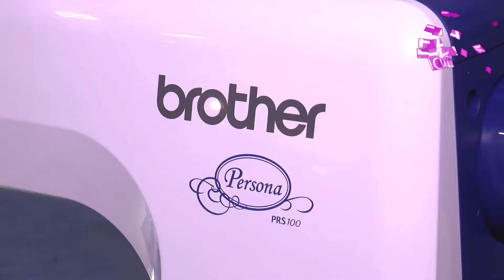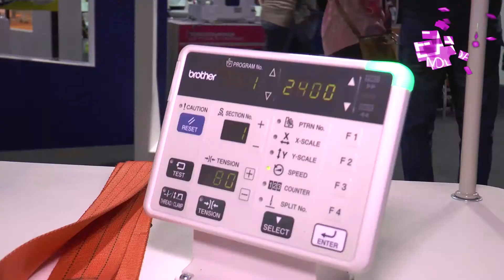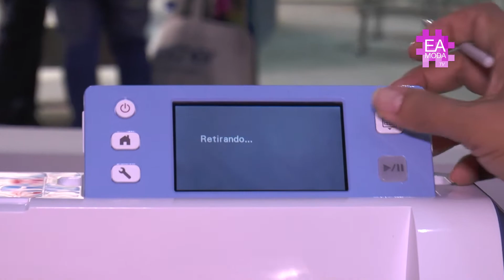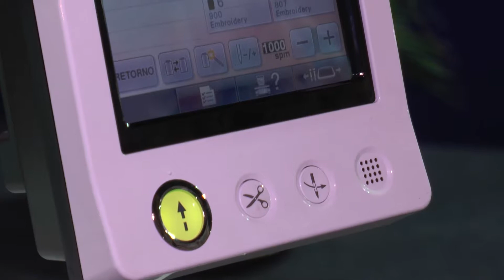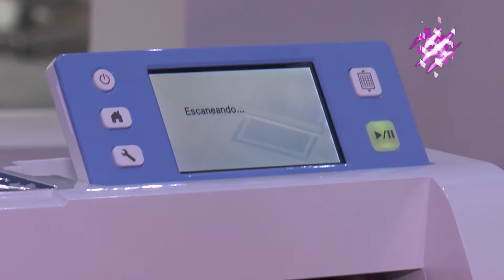eamoda tv 2016 capítulo 9: Emitex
La feria Emitex es el evento textil mas importante del año, que presenta la oferta de los proveedores de maquinarias textiles hacia el aréa indumentaria de los diseñadores, eamoda hace un recorrido por la feria en busca de las mejores tecnologias para los alumnos.
Conoce más de eamoda haciendo click acá